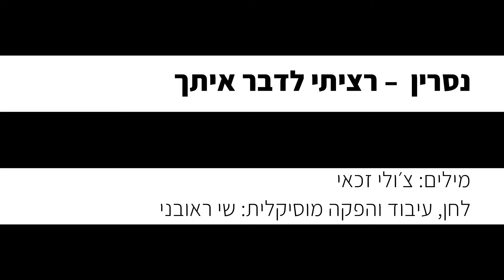נסרין ואושר כהן – רציתי לדבר איתך (גרסת בנים) קריוקי פסנתר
זמרים וזמרות, יצרנו עבורכם קריוקי גרסת פסנתר לשיר רציתי לדבר איתך של נסרין ואושר כהן, עכשיו אתם יכולים לתת מקום לקול שלכם ולבצע ביצוע מושלם וייחודי שלכם!

✘קרדיטים
מילים: צ׳ולי זכאי
לחן, עיבוד והפקה מוסיקלית: שי ראובני

✘מילים✘
רציתי לדבר איתך על הכול
רציתי לאחוז בך, לא ליפול
הכול קרה מהר מדי
איך ויתרת כך עליי
ניפצת את חלום חיי

עשיתי בשבילך כמעט הכול
עברתי איתך כל דבר, כל מכשול
יכולתי להיות שלך
ועל הכול למחול לך
להיות תמיד שם בשבילך

מי ישמור עליי ומי יאהב אותי
מי ישמע קולי, את הכאב שבי
אל תוותר עליי, אל תשכח אותי
לאן שלא תלך
אהוב

ובחוץ גשום וסוער
ואתה רחוק ממני וחסר
ליבי תמיד יהיה איתך
ומי יאיר לך את דרכך
ואחכה כאן בשביל

לאן שלא תלך
אהוב שלי